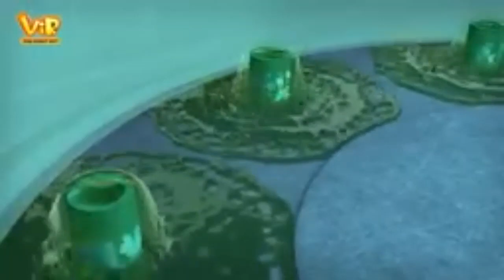Vir: the robot boy | Vir satellite launch | Action Cartoon for kids | 3D Cartoons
Watch the next episode of Vir: The Robot Boy - "Satellite Launch", where scientists of Fursat ganj launch a Satellite to find Nutiranium. By this news, Mad Max is angry and sends an Astrobot to stop the Satellite from being launched. Watch how Vir saves the satellite!

Category

Entertainment